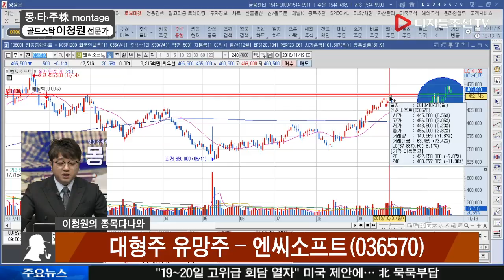이청원 전문가의 종목다나와_엔씨소프트(036570)